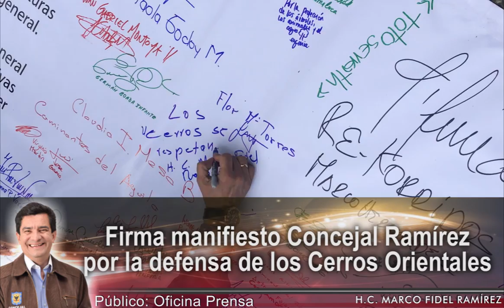2da SEMANA FEBRERO - Concejal de la Familia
Más Información:
Facebook: Concejal de la Familia Marco Fidel Ramírez